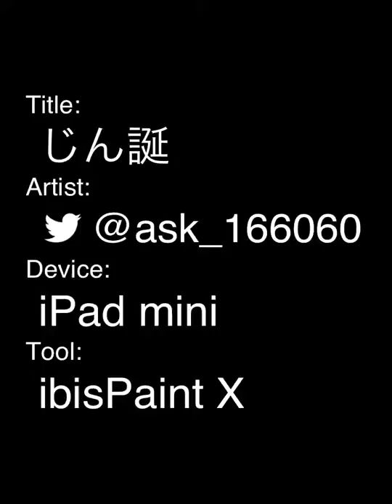じん誕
じんさんの誕生日＆ハロウィン月ということで、小悪魔コスのモモちゃん